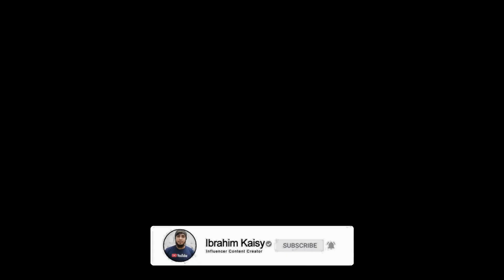Dahil sa panaginip nag balik Islam